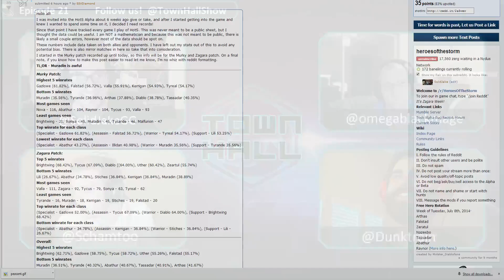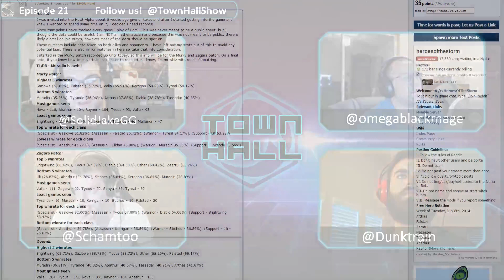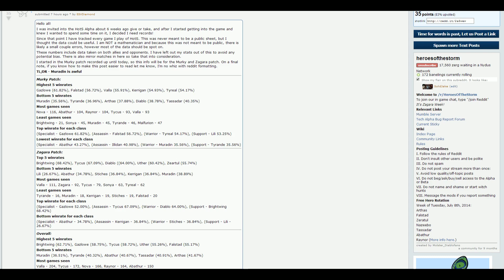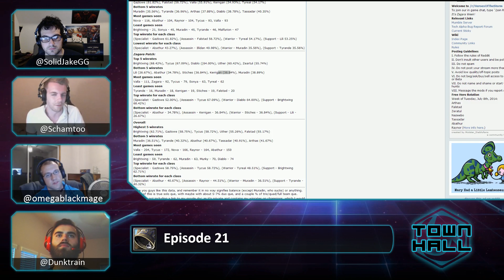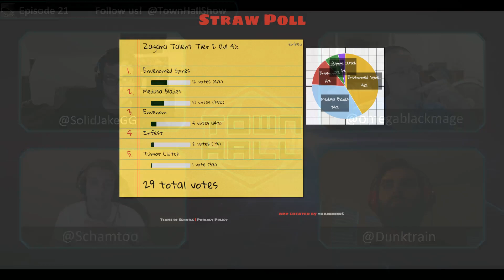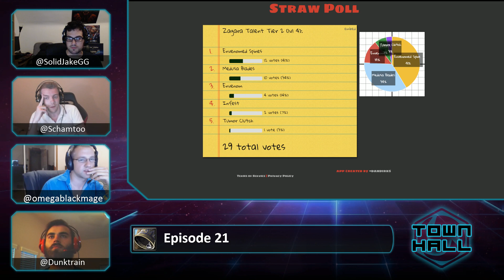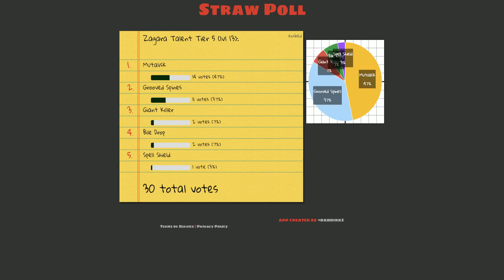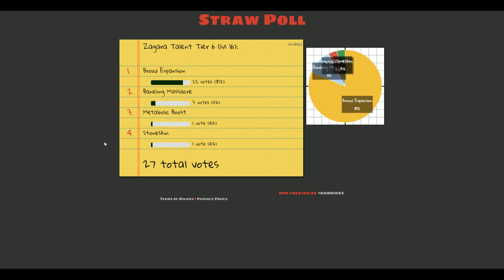Ep.21 Town Hall: Heroes - with special guest Dunktrain!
In Episode 21 we are joined by Dunktrain. We do some in depth discussion on the newest Hero Zagara, omegablackmage throws some "Coobys Questions" at us, and we look through some stats provided by ESV Diamond.